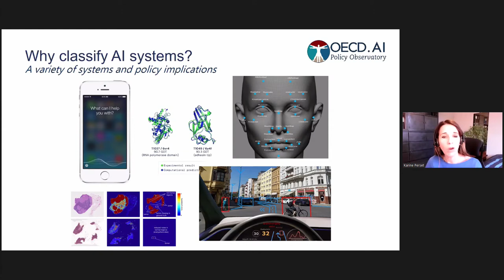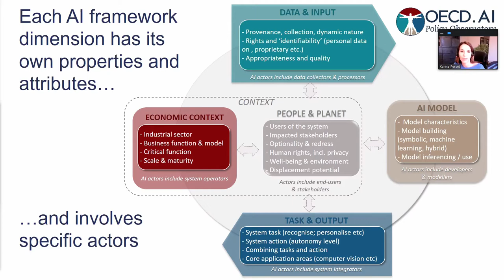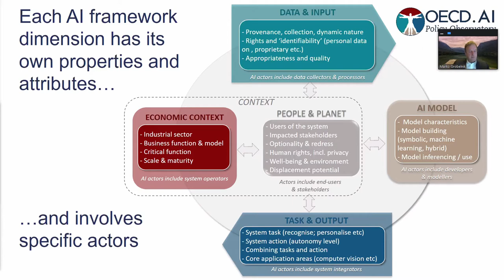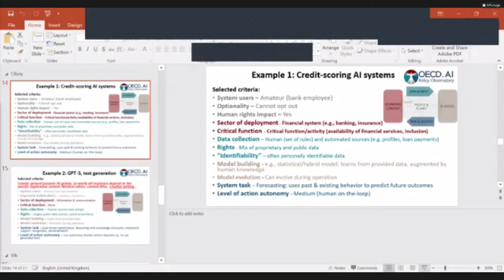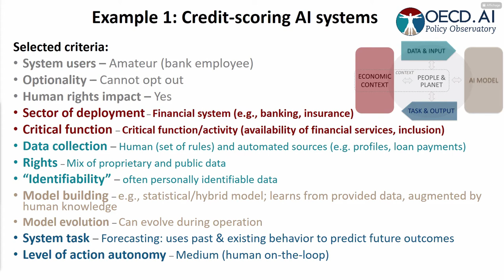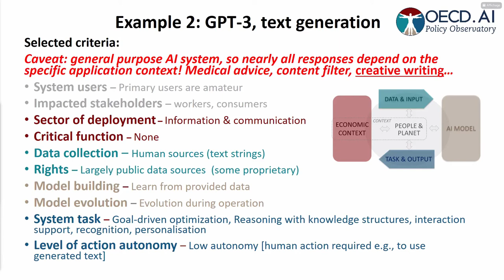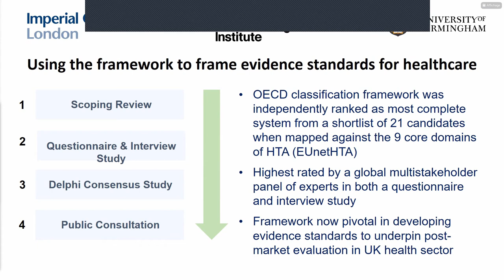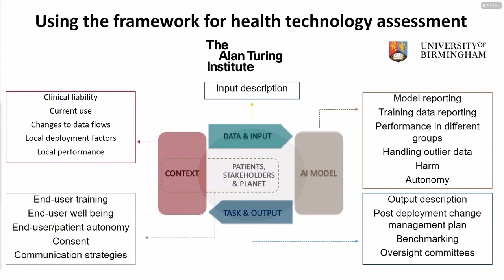Enabling effective AI policies: Launch of the OECD Framework for Classifying AI Systems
The OECD.AI Network of Experts is launching a user-friendly framework that will allow policy makers to classify different types of applied AI systems. The framework helps distinguish AI applications according to their potential impact on individuals, society and the planet. Participants will discuss the tool in detail and present concrete examples of how to apply the framework. The panel will also look ahead and discuss the next step for this work: designing an AI risk assessment method building on the Framework.

Moderator: Karine Perset, Head of AI Unit and OECD.AI, OECD Digital Economy Policy Division

Panellists:
• Sebastian Hallensleben, Head of Digitalisation and AI, VDE Association for Electrical, Electronic & Information Technologies
• Dewey Murdick, Director at Georgetown’s Center for Security and Emerging Technology
• Viknesh Sounderajah, PhD Clinical Research Fellow, Imperial College of London Department of Surgery and Cancer
• Marko Grobelnik,  AI Researcher & Digital Champion - AI Lab of Slovenia’s Jozef Stefan Institute
• Olivia Erdelyi, Director of Ethics and Policy, Soul Machines

The live session time above reflects your computer's local time zone. The session will be recorded and available on replay the day after the live stream.